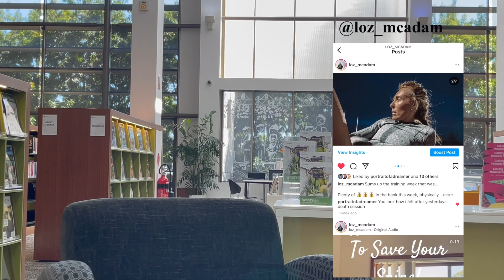Long Weekend Vlog: Training + Competition + Relaxing & More!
Hi guys and welcome back to another vlog.
It’s a long weekend and I’ll be competing, training & relaxing! As the season gets closer it’s time to really start fine tuning everything & enjoy one of the last long weekends before the end of the year.

Hi my name is Lauren and I live in Brisbane, Queensland. I race the 400 hurdles (and 400) and work full time in Sports Administration.

Some commonly asked questions:

Did you study at University?
Yes, I have a Bachelor of Arts (1st Class Honours) in Sociology (extended), Media Studies and Econometrics.

How often do you train?
6 days a week with a combination of track, gym, and core sessions.

Current training goal?
I’d like to make another national team and compete in Europe (when COVID ends). I’d also like to win my state title back and make top 5 at Nationals this year.

Sharing my life as an elite athlete working full time and helping inspire more young women to live a healthier life!

Athlete, Hurdles, Gym, Recovery, work from home Australia, Brisbane, Weekend, Vlog, Lifestyle, honesty, motivation, self care